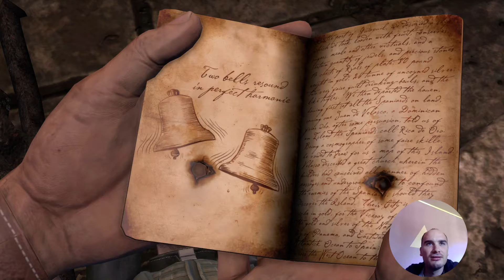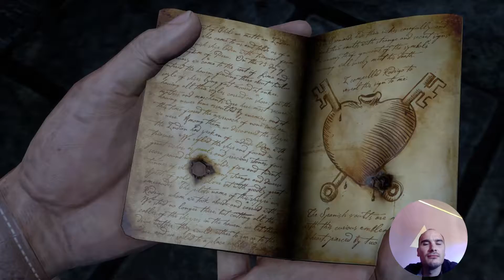Uncharted Drakes Schicksal Folg 7 Wou sinn D'Ellie an den Sully?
Lu
Lux

Luxemburg
Lëtzebuerg
Luxembourg
Spillkater
Gaming Lu
Gaming Lëtzebuerg
Gaming Luxembourg
Spielebranche Luxemburg
Youtuber Luxemburg
Youtuber zu Lëtzebuerg